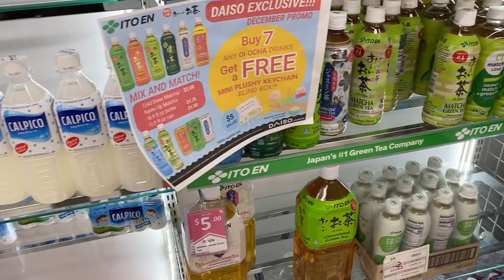ロサンゼルスのダイソーでお買い物!!アメリカ在住日本人にとって便利な生活用品の買い出し【アメリカ生活】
またまたロサンゼルスに遊びに来ました!
今回はロサンゼルスのダイソーで久しぶりの買物動画です。
ダイソーにはアメリカの他のお店にはない日本らしい生活用品がたくさん売ってます。
アメリカで生活する日本人にとってはとても嬉しい便利なグッズがズラリ!!
せっかくなのでお友達のロサンゼルス在住YouTuberのKoheiさんにも出演して頂きました。

ロサンゼルスのKoheiさんのチャンネル(Kohei America)はこちらです。

僕のチャンネルでは''アメリカで人生を楽しむ''をテーマに、自身のアメリカ生活、海外体験談、人生の価値観などを配信しております。
僕の動画を見て少しでもアメリカに興味を持って頂けたら最高です！
これからも自分の大好きなアメリカを伝えていきます!!

farwestlifemasa